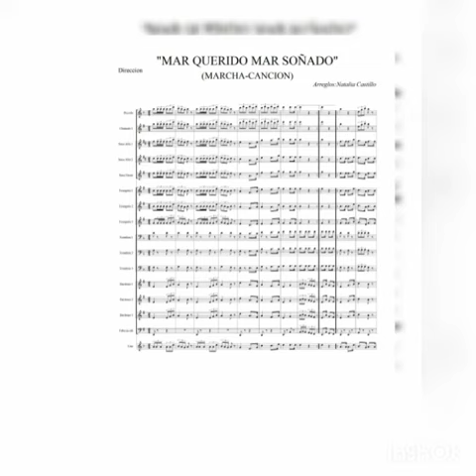MAR QUERIDO MAR SOÑADO (MARCHA CANCION)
INSTRUMENTADO PARA
Piccolo
Clarinete 1.2
Saxo alto 1.2
Saxo tenor
Trompeta 1.2.3
Trombón 1.2.3
Baritono 1.2.3
Tuba
Lira
Tambor
Bombo y platillo

O ingrese al enlace directo de whatsapp para preguntar el precio del arreglo